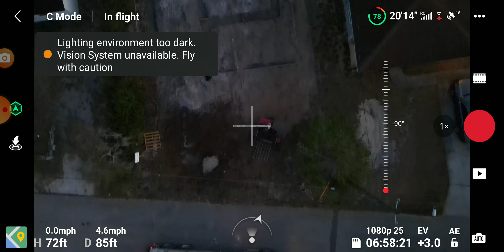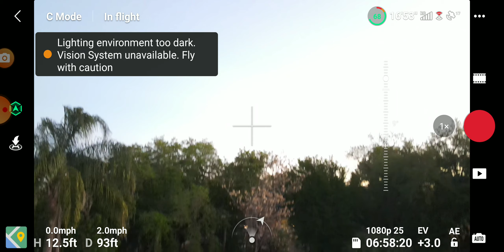winter storm bug out update 73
looks loke its going to be a nice day.